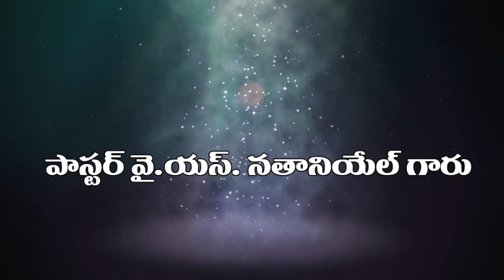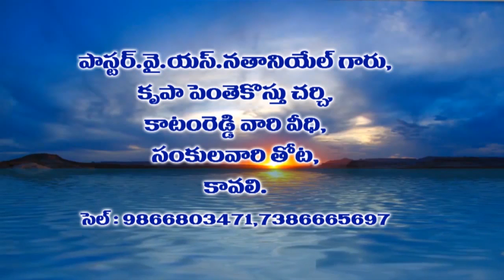Y.S.NATHANIEL KAVALI 09-10-18